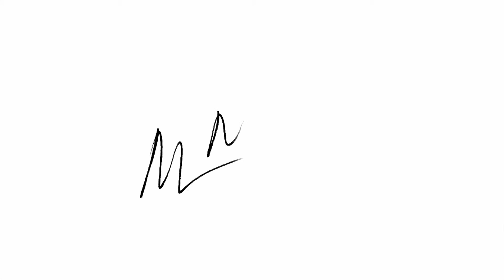IT - The IT system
Manager Max, a leading specialist on the Corporate World and a captivating Showman, highlights the difficulties that come with implementing in ERP.